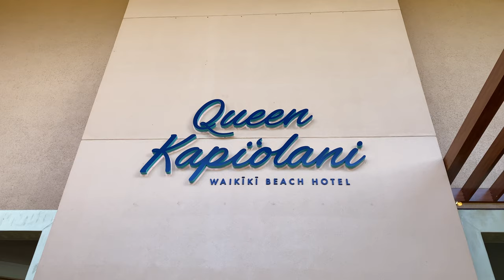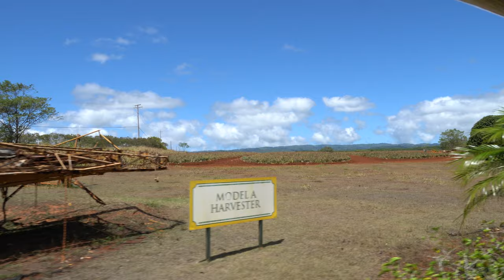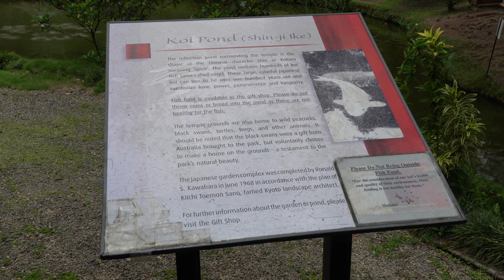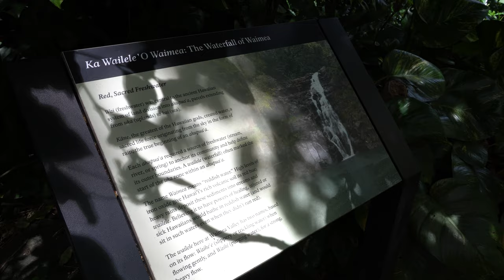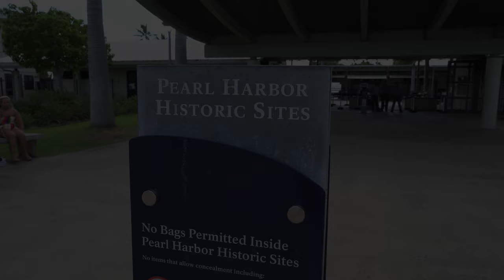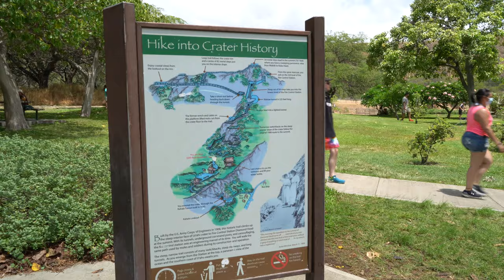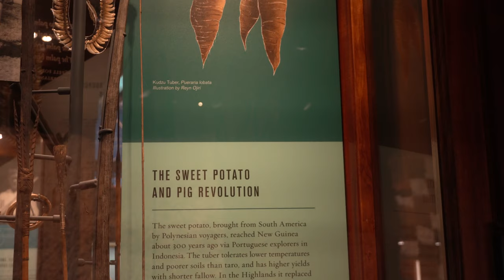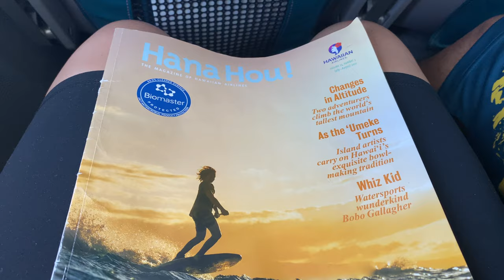My First Trip to Oahu!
Follow Julie on IG: @jooleethefoodie

Saturday/Sunday - 00:00

Monday - 03:11

Tuesday - 07:29

Wednesday - 14:45

Thursday - 19:36

Friday - 25:33

Saturday - 35:19

No Picture Profile used.

Finally made a vlog again! It's been years since I did a new travel vlog. This time around I was lucky enough to go with my girlfriend Julie. In this week long vlog, Julie and I take you to places we would normally visit in LA, but in Oahu. Museums, beaches and our favorite food spots!

Some things I noticed around Oahu was that there was a lot of chickens roaming around. Roaming around like how stray animals roam around the city, but it was chickens with their babies! Another thing I noticed was that the architecture from apartment complexes to office buildings, seemed very late '70s to early '80s. I'm not sure if we caught any examples in the vlog, but this architecture is most noticeable while you're on the freeway. I really enjoyed Hawaii and I would come back again, especially to do the Lost Tour Kualoa Ranch. It's pretty amazing to go to a place like Hawaii where everyone is brown just like you. You feel a sense of belonging, especially browsing the museum. I would love to live there one day but they have huge house centipedes so that dream may never come true. Hope you enjoy my vlog!